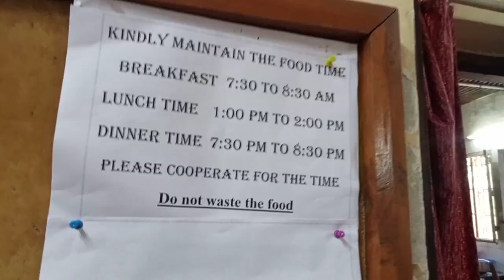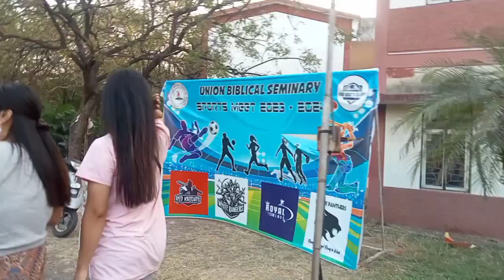Beautiful Union Biblical seminary ,Pune 😍♥️